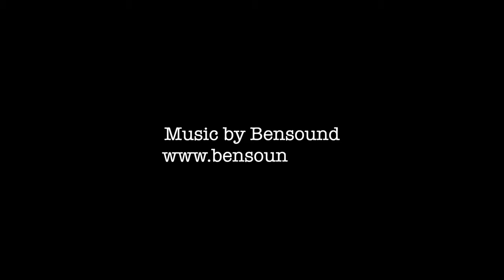Erbezzo, Corno d'Aquilio dal sentiero dei contrabbandieri e ritorno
Partenza alle 6:20 dalla contrada Valbusi poco a nord di Erbezzo, quando il sole doveva ancora fare capolino🌄. Parto presto per evitare l’afa che ci sta opprimendo in questi giorni, ache se, nonostante il fresco, l’umidità si fa sentire da subito 🥵. Imbocco il sentiero 🟥251🟥 in direzione contrada Valbusi e vengo letteralmente assalito da un 🪰 nugolo di tafani 🪰che mi porterò appresso quasi fino al Corno d’Aquilio. Se avete visto una persona con i bastoncini, il cappello e che sbracciava come un pazzo, probabilmente ero io. Erano talmente assatanati che più di una volta ho dovuto desistere a scattare qualche foto. Non mi era mai successo, pazzesco. Un paio di volte non trovo i segnavia e “mi perdo” e vago alla ricerca del sentiero. In un tratto l’erba è talmente alta che al posto delle bacchette avrei preferito avere un machete. Direi che il sentiero 🟥251🟥 in alcuni tratti andrebbe sistemato, ma alla fine lo percorro tutto e arrivo alla contrada Tommasi dove si deve scegliere come salire al Corno d’Aquilio. Ringrazio il mio caro amico AMM Sergio F. per avermi consigliato il sentiero 🟥234🟥 “dei contrabbandieri”, altrimenti io sarei salito dal sentiero 🟥250🟥. Imbocco il sentiero che, come al solito, inizia timido. In alcuni punti si vedono degli scorci della Val d’Adige che ti tolgono il fiato. La prima parte è un continuo saliscendi, poi diventa un sali, sali, sali 🥵. Per fortuna il sentiero è nel bosco 🌲, quindi, nonostante abbia una pendenza “onesta” , ci si accalda solo per la fatica e non per il sole 🌞.

Finisco la salita e arrivo sul quasi pianoro che porta al Corno d’Aquilio. Qui obbligatoriamnte mi fermo in un momento di raccoglimento, non posso farne a meno. Non conosco il punto preciso, ma un mese, in questa zona, una tragedia ha colpito Michele e Tommaso. Vi ricorderemo sempre con i vostri sorrisi.

Si riparte, direzione Corno d’Aquilio. Ultimo tragitto ed eccoci alla croce. Pazzesco. La vista ti toglie il fiato. Tempo per un breve spuntino e poi riparto. Mi fermerei di più, ma sono a metà del mio tragitto e comincia a fare caldo 🌞🥵. Torno indietro e seguo il sentiero 🟥250🟥 dirigendomi verso il Passo Fittanze. Al bar mi fermo per riempire le scorte d’acqua 🚰 e proseguo sul sentiero verso il Bivio del Pidocchio sempre rimanendo sul sentiero 🟥250🟥.  Da qui fino alla Bocchetta della Vallina viaggio su strada. Personalmente non amo molto i tragitti su strada, ma non conosco il luogo e non vorrei imboccare qualche sentiero chiuso. Se qualcuno conosce sentieri in questa zona, mi farebbe piacere conoscerli. Arrivo al Bivio del Pidocchio e imbocco il sentiero 🟥257🟥 che mi riporterà alla contrada Valbusi. Primo pezzo su strada, poi fortunatamente andiamo su sterrato. Ultimi 3 km in discesa, anche se un po’ stremato dal caldo, li faccio con una parvenza di corsa.

Tutto sommato un bel giro, tafani a parte. Lungo, ma piacevole. Da rifare con temperature più miti. Il giro si conclude in 5:33h - 28,6 km - 1290m D+ e aggiungiamoci pure 3l di acqua.